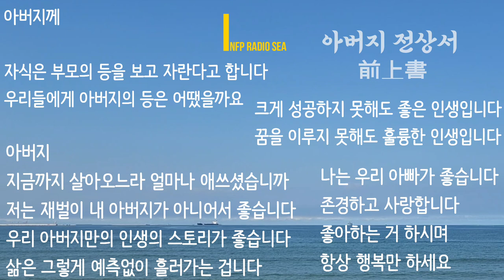부모님 전상서 어버이날 아버지께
아버지 전상서 | 인프피라디오씨 137회
오늘은 [어버이날을 맞아 아버지 전상서]입니다.
전상서 라는 뜻은 어른에게 올리는 글
이라는 뜻으로
아버지 전상서는 아버지께 올리는 글 입니다.
미리 인사 드립니다.
세상의 모든 부모님들 모두 건강하고 행복하세요.
Be Happy Parents' day!